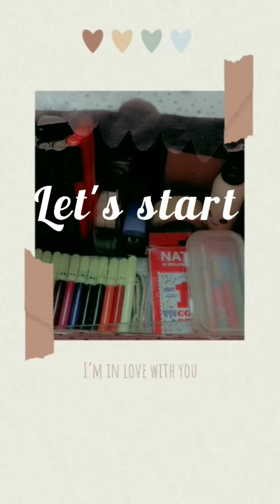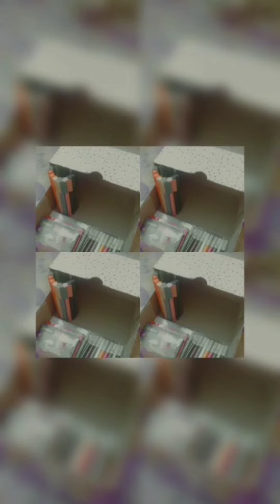My Craft supplies small organizing video||DIY Craft Things organizing| ~Levitating/ Aesthetic✨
Hey guys this time on organizing videos of my craft supplies!!😌 My craft things collection!
watch the video till end.This is a first ever organizing video!🙈

Do comments!!_😉

Music🎶 ~ Levitating By Dua Lipa

Tags!